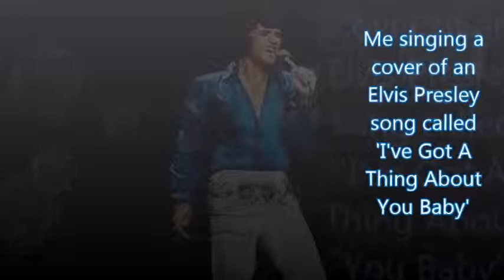I've Got A Thing About You Baby - Elvis Presley Cover by Lee TCB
Me singing another Elvis song, this time it's a song Elvis recorded July 22nd 1973 and was released on the album Good Times, the song is called 'I've Got A Thing About You Baby', I hope you enjoy my latest tribute to the King.